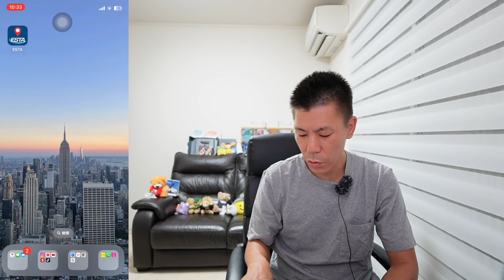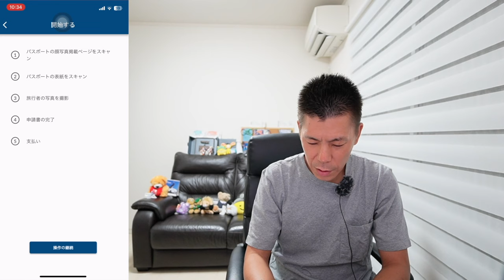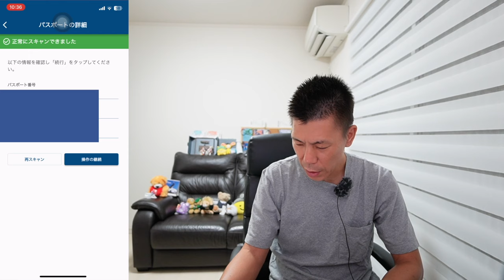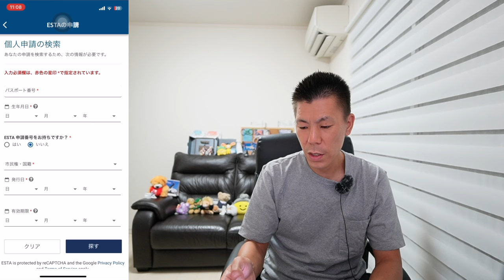これで完璧!?アメリカ🇺🇸入国に必須のESTA申込方法を実際のアプリ画面で解説します📝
✅TikTok liteキャンペーン！10日間クリックだけで4,000円💰神キャンペーン‼️おそらくこんな簡単に4,000円分のポイントもらえるキャンペーンはもう来ません❗️終了前に参加しましょう⚠️

1️⃣Wi-Fi切って上のコードからアプリをDL
2️⃣ログインしないで上のURLから再度入り登録
3️⃣登録時、電話番号で登録(サブ端末でLINEで入ったらダメでした。奥様アカウントは電話番号でできました！)
4️⃣トップ画面の下、中央のギフトをクリック
5️⃣チェックインを10日間クリックで3500円！
100％もらえるとは言えませんがかなりの方がゲットできているのでオススメです！

番号　00098010